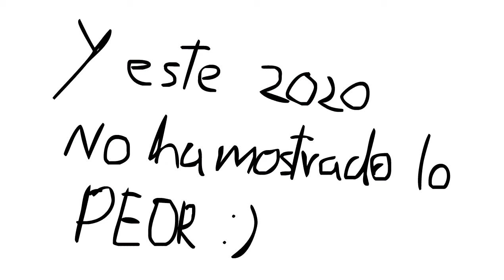Kaizo 2020 - Animation